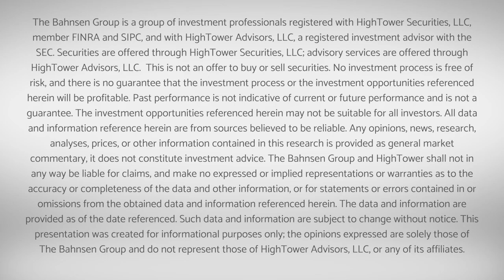The DC Today - Thursday, January 5, 2023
A solid day for the energy sector and some key blue chip companies but downside across most market sectors.